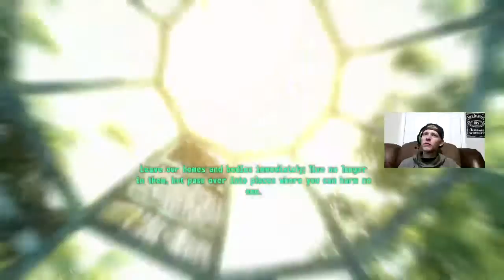Fallout 3 Fun Choices Playthrough prt 17